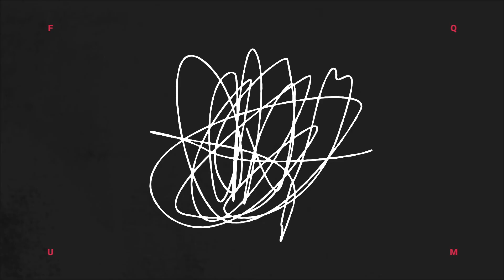Betania YOUTH ONLINE // 12th of March 2021